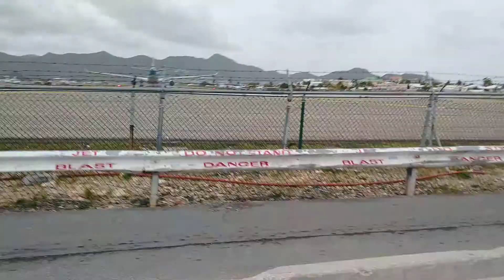KLM A330 takeoff to CUR from SXM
KL789 continuation flight from AMS via SXM to CUR with the A330.